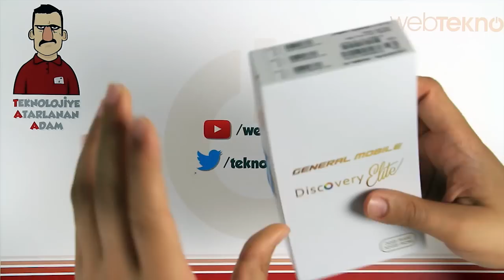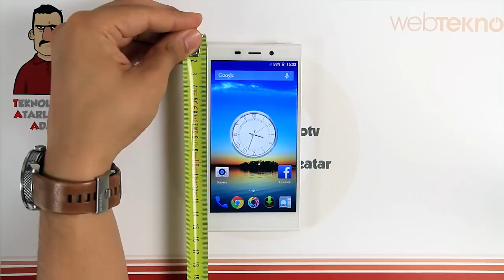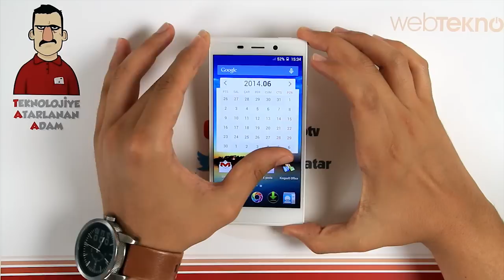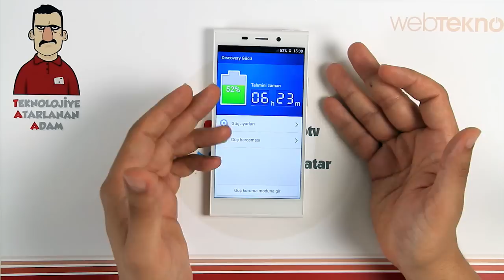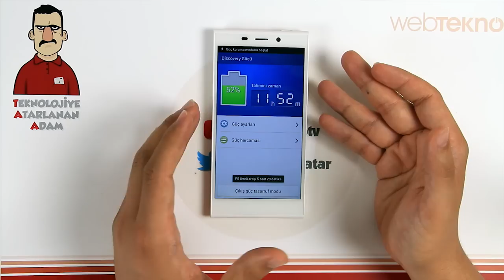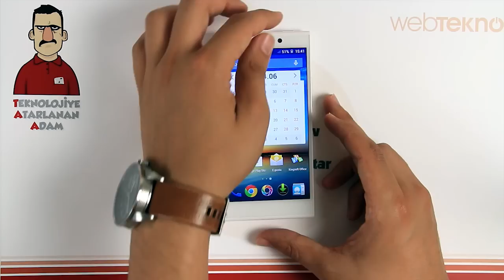General Mobile Discovery Elite İncelemesi - Teknolojiye Atarlanan Adam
Teknolojiye Atarlanan Adam, General Mobile Discovery Elite'i inceledi.

Telefon ile ilgili sorularınızı bu videonun altına yorum olarak bırakabilirsiniz.